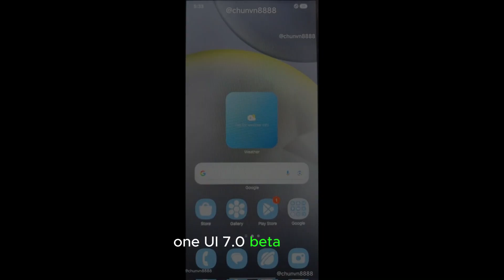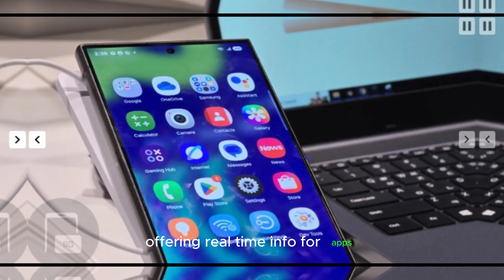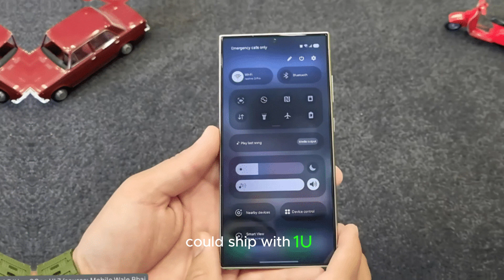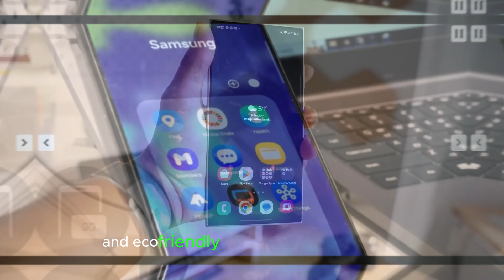Samsung One UI 7.0 Beta - Delays, New Features & AI Enhancements Revealed! 📱🚀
Get the latest scoop on Samsung's One UI 7.0 Beta! 📱🚀 In this video, we uncover the reasons behind the delays, explore the exciting new features, and dive into the AI enhancements set to redefine your Galaxy experience. From improved UI animations to the innovative NoBar Live Activities, discover how Samsung is prioritizing stability, security, and user customization. Stay ahead in the tech game and join the conversation about the future of Samsung's One UI.